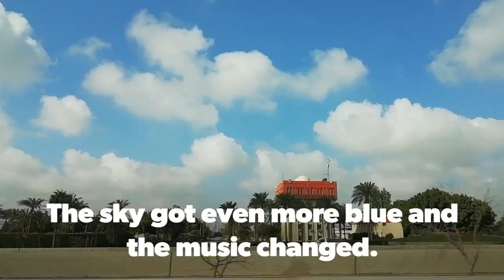Documenting Vlog #4: A short trip to Alexandria, part (1) 🌊🌊